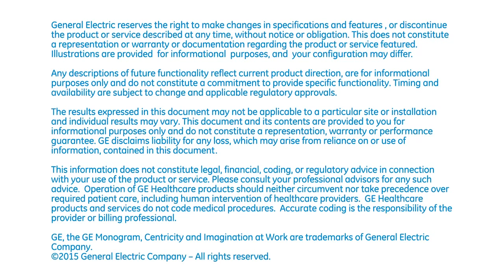Geisinger Health System Finds Value in Centricity Business | GE Healthcare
Centricity Business helps Geisinger onboard newly aquired physician practices more quickly.